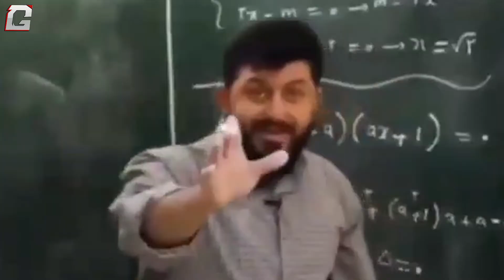کرونا رو شکست می‌دیم 😷✊ گیم پلی بازی ایرانی مردان کپسولی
شبکه های اجتماعی گیمین:

بازی مردان کپسولی در سبک اکشن سوم شخص توسط تیم هنر سه‌بعدی پاسارگاد در سال ۱۳۹۱ ساخته و توسط اربطان بیست پویا منتشر شد.
داستان بازی از جایی شروع می‌شود که یک پسر بازیگوش به اسم کامران، به دلیل نپوشیدن لباس گرم در هوای سرد مریض می‌شود و به دکتر مراجعه می‌کند. دکتر هم برای درمان او، دو کپسول به نام مردان کپسولی را به خورد کامران می‌دهد. حالا ما در نقش مردان کپسولی، باید بدن کامران را از هرگونه ویروسی پاک‌کنیم.
ایده بازی ایرانی مردان کپسولی انصافاً ایده‌ای جالب و نو در میان بازی‌های ایرانی، آن ‌هم نسبت به سال انتشار خودش است. یکی از جالب‌ترین و بهترین مواردی که در بازی با آن برخورد می‌کنید، دوبله و دیالوگ‌های بامزه و خنده‌دار شخصیت‌های بازی است که البته بعضی وقت‌ها این دیالوگ‌ها در میان موسیقی نه‌چندان خوب بازی، گم می‌شوند و در تنظیمات بازی هم هیچ گزینه‌ای برای تنظیم موسیقی و دیالوگ‌ها به‌صورت جداگانه وجود ندارد.
گرافیک فانتزی بازی هم انصافاً برای ده سال پیش خوب است. شخصیت‌ها و محیط‌های بازی هم واقعاً خوب طراحی ‌شده. گیم پلی بازی آنطور که باید جذاب نیست و هیچ پیچیدگی خاصی ندارد و همین مورد می‌تواند شما را کمی از بازی زده کند، البته این احتمال هم وجود دارد که چون این بازی، مخاطب اصلی‌اش کودکان هستند، سازندگان، گیم پلی مناسب سن آن‌ها را طراحی کرده باشند.
در کل می‌توان گفت، بازی مردان کپسولی از آن دسته از بازی‌هایی است که با تماشای آن به این مورد پی می‌برید که تا ده سال پیش چقدر اوضاع ساخت بازی در کشور ما نسبت به الآن بهتر بوده، ولی متأسفانه در این روزها، اکوسیستم بازیسازی ما حال خوبی ندارد!